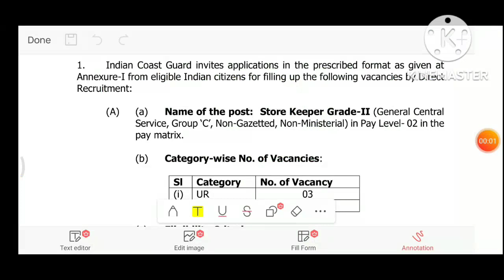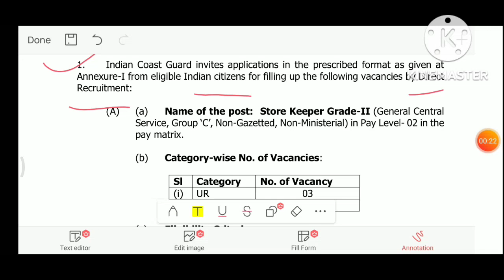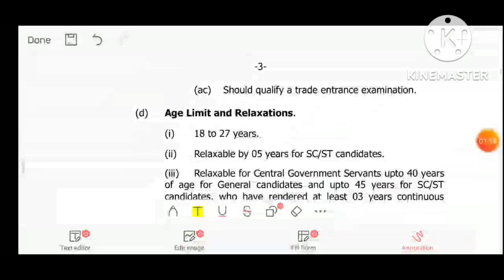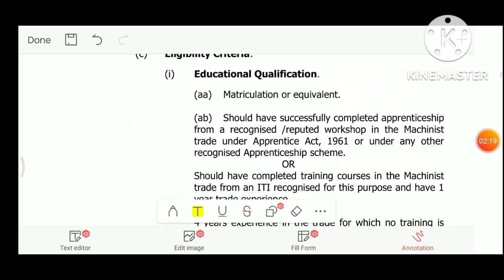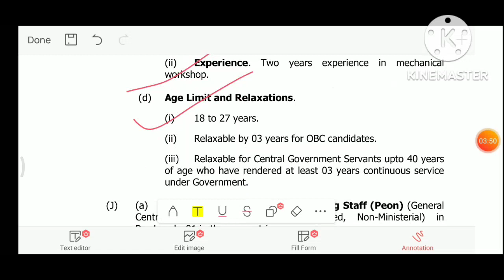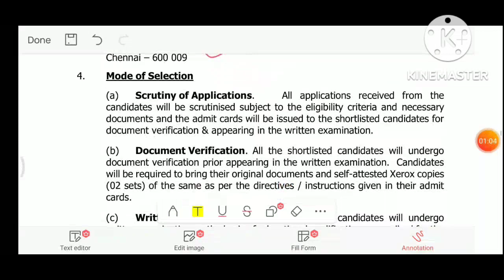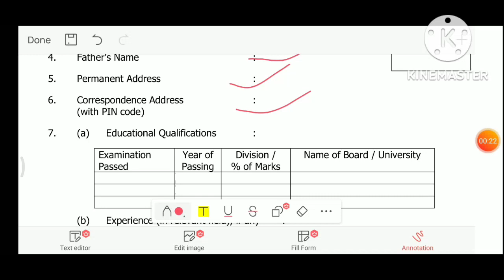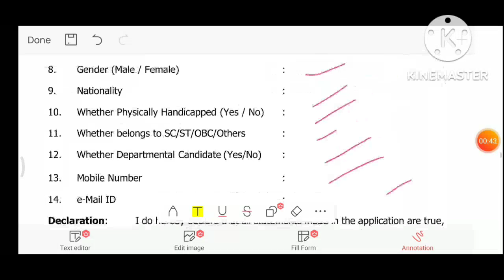10th,12th & ITI JOBS 2022 |. PERMANENT Govt job | NO FEES | AP, TS MALE & FEMALE APPLY NOW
10th,12th & ITI JOBS 2022 |. PERMANENT Govt job | NO FEES | AP, TS MALE & FEMALE APPLY NOW

Indian coastguard latest notification 2022,
Latest government permanent jobs notification 2022,
Indian coastguard jobs 2022,
2022 jobs update,
clerk jobs 2022,
10th jobs,
12th jobs,
Drdo jobs telugu 2022,
 Drdo notification telugu 2022,
Latest  update 2022,
Job notification ,
Free job alert,
Careertechofficialtelugu,
Latest update ,
Lates news updates,
 latest update about govt jobs ,
Latest govt jobs ,
Govt notification 2022,
free jobs information,
free jobs,
free job alert,
freejobs,
freejobsinformation,
8th pass,
10th pass,
10+2 qualifications,
Job notification,
Free job alert,
Careertechofficialtelugu,
Latest update,
Lates news updates,
Latest govt jobs,
Govt notification 2022,
free jobs information,
free jobs,
free job alert,
freejobs,